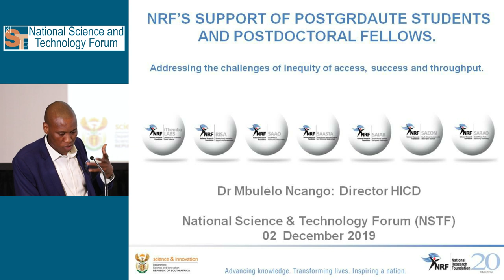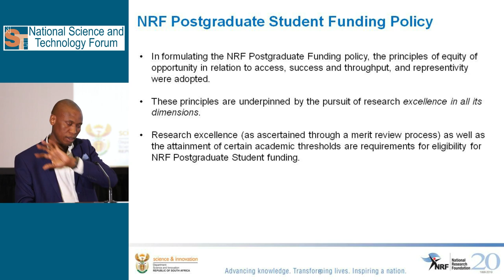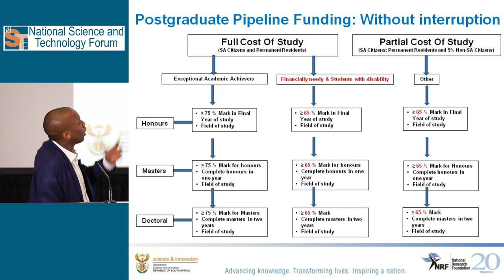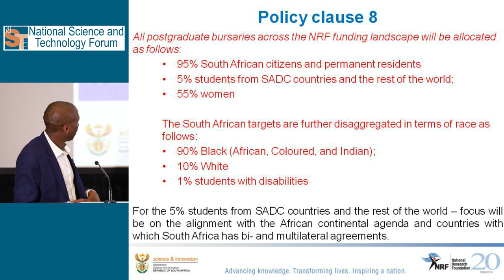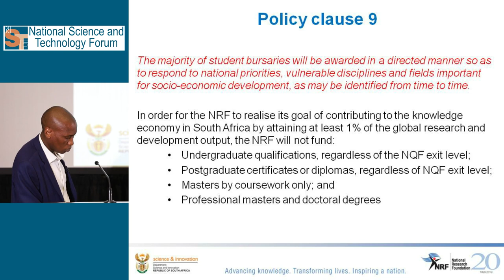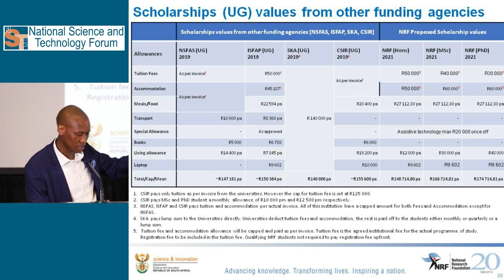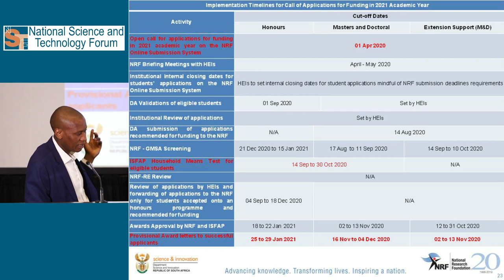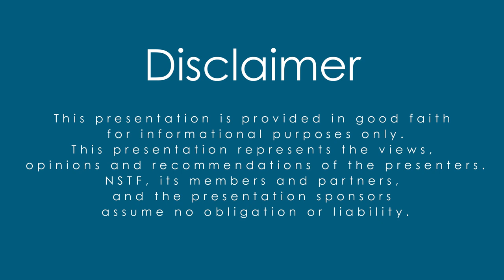Dr Mbulelo Ncango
NRF’s support of postgrads and post-docs